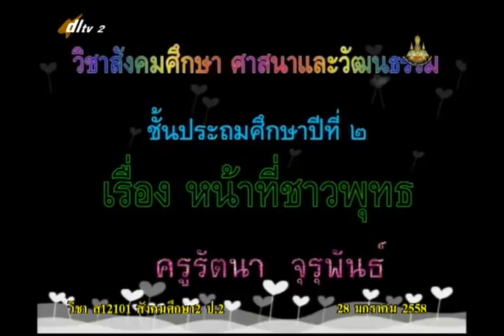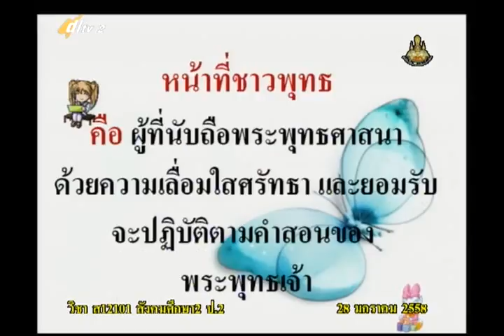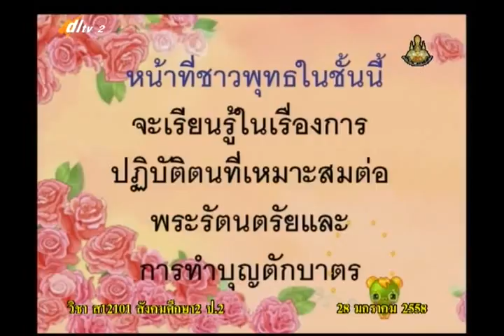040B+2280158+ส+หน้าที่ชาวพุทธ+socp2+dl57t2